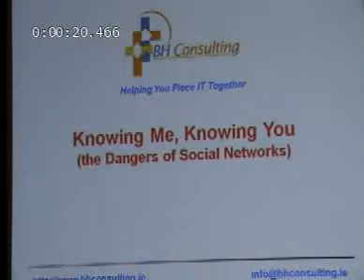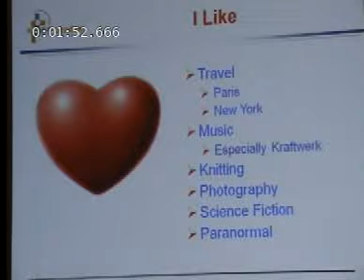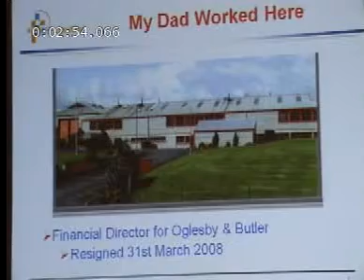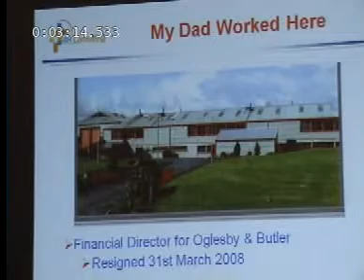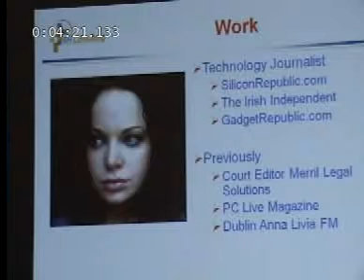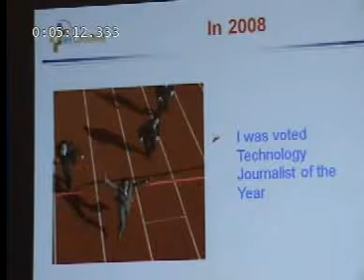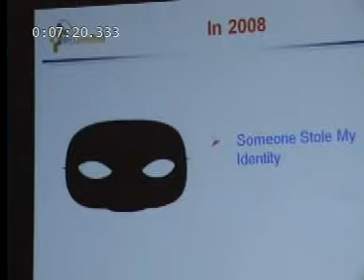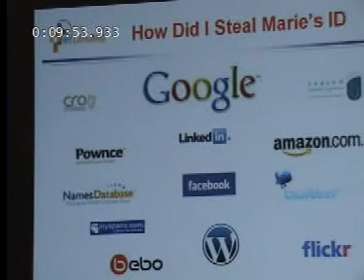Brucon 2009: Knowing Me Knowing You (The dangers of social networks) 1/4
Clip 1/4
Speaker:Brian Honan

Abstract: In late 2008 the author was challenged by an Irish security journalist to steal her identity. The author was only allowed to use information that could be found online, could not break any laws and could not use any social engineering techniques. The author will present what information was available online, whether or not he was succesful and what lessons can be learned from the experience in relation to an individual's privacy.